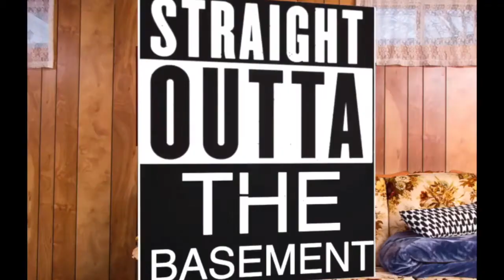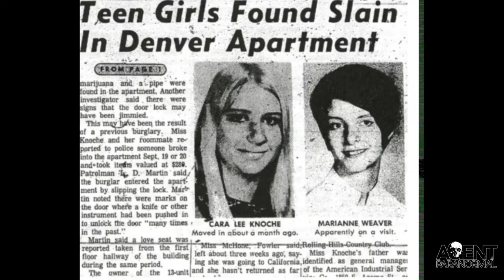Agent Paranormal S1 Episode 1 Spirit Communication and guest Chris & Mama Moon